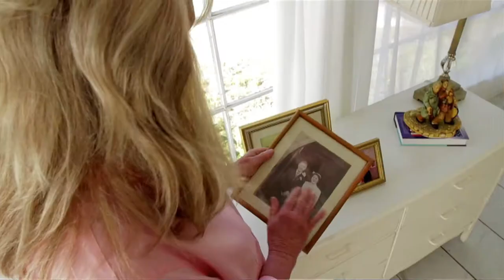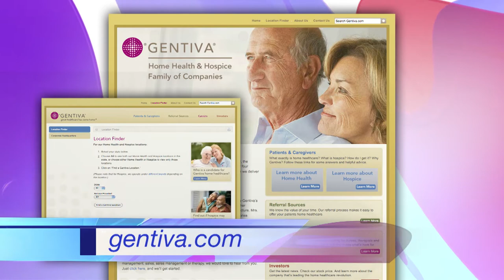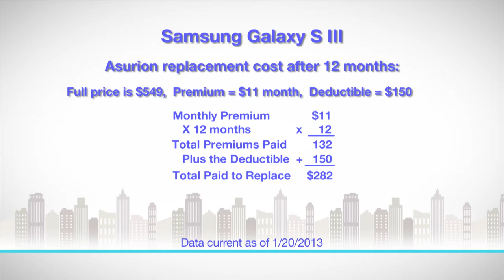The Balancing Act® Talks Care for Aging Parents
Today's show delves into the topic of options for caring for aging parents and loved ones with Alzheimer’s and dementia.
BA2765